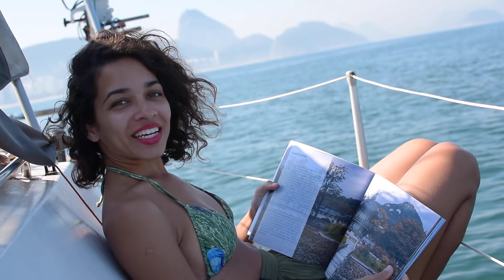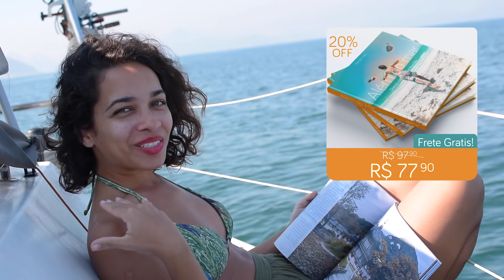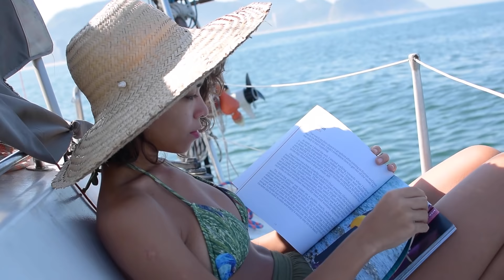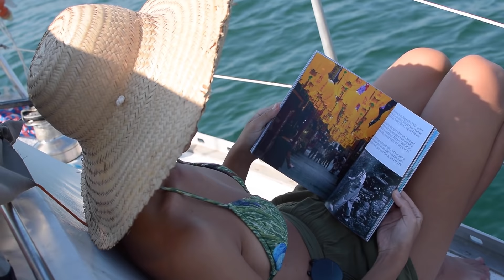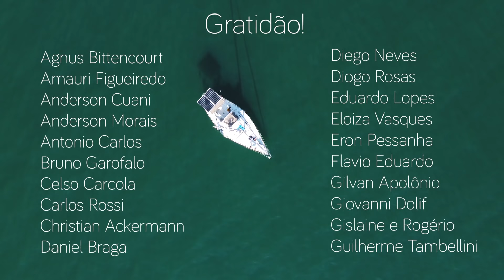Topa NAVEGAR pelo Oriente Médio, Ásia e Austrália? Então bora! | Sailing MotionMe Ep.86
⛵ PALESTRA MotionMe ⛵ ➡️  Obrigado a todos que participaram!
- Como conquistamos o nosso primeiro veleiro
- Porque decidimos mudar de vida
- Como foi o planejamento para concretizar esse sonho
- Quais nossas principais dificuldades no processo
- Vários outros detalhes que nos fizeram alcançar nossa vida no mar

Embarque nesse evento totalmente ONLINE e GRATUITO, que ocorrerá de 3 a 7 de Agosto com várias palestras de velejadores de diferentes lugares do Brasil e do mundo!
O 2º Congresso Velejando Pelo Mundo, tá cheinho de conteúdo pra te aproximar do mar! Vem com a gente! Obrigado a todos que participaram! Para acompanhar todas as nossas aventuras siga a gente também no Instagram @Sailing.MotionMe

Esse episódio vai para você que também gostaria de viver no estilo boat office, levando seu escritório para velejar e trabalhando cada dia com uma vista diferente! Nós somos designers e produtores de conteúdo, nossa principal ferramenta de trabalho são os computadores, por isso nossa primeira preocupação ao mudar a bordo foi garantir energia para que possamos trabalhar.
Falando nisso, hoje inicia o pré-lançamento do nosso livro Além do Mar com uma promoção MARA pra vocês que estão na expectativa de garantir os primeiros exemplares impressos, com cheirinho de livro novo!
Falamos mais detalhes e mostramos o protótipo do livro no vídeo… que também tem uma velejada delícia! Esperamos que esse vídeo traga uma brisa pro seu dia e que possamos curtir juntos! Não importa se tem experiência ou não, se é velho ou novo, se é homem ou mulher… Queremos todos viajando com a gente! Prontos para embarcar em mais um tour online?

Caso queira contribuir para que a gente possa continuar produzindo os vídeos, dá uma espiadinha no nosso Apoia-se

Bons ventos à todos e até semana que vem!

-Music 1-
00:00 Percussion Show - Igor Khainskyi [Audio Library Release]